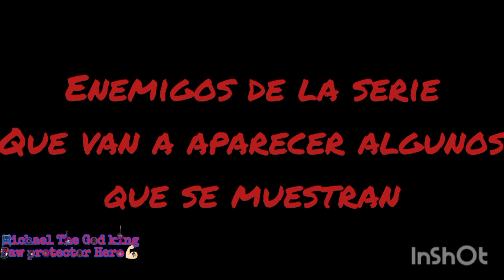los villanos de la serie